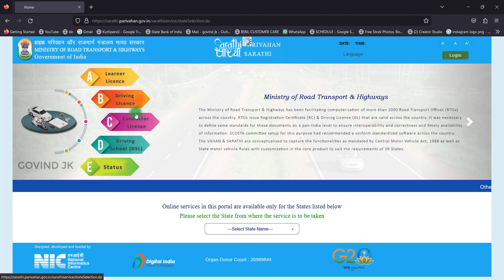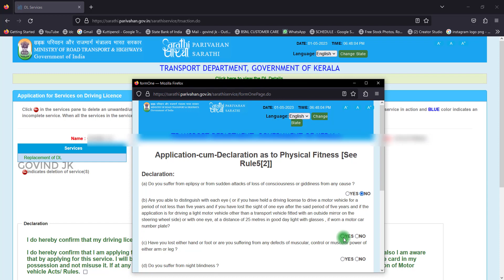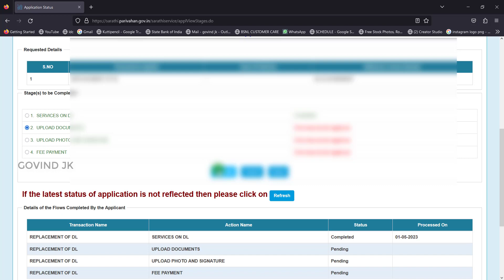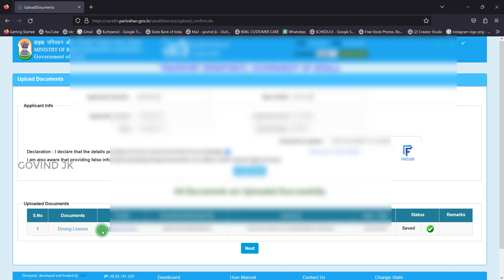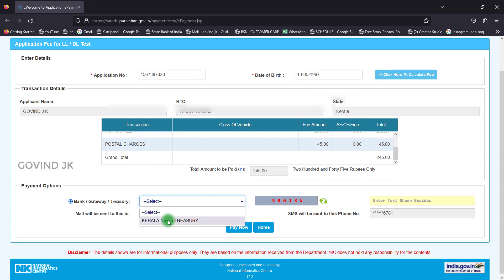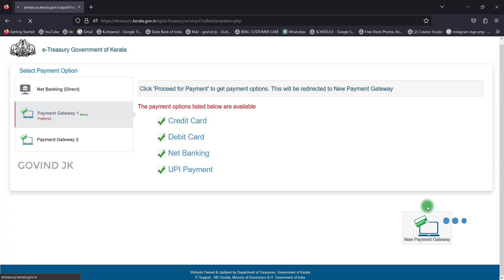Driving License Smart Card ആക്കുന്നത് എങ്ങനെ?